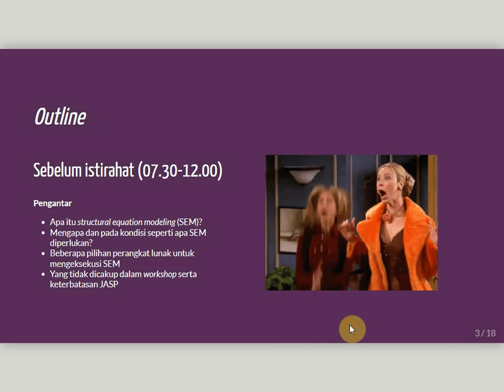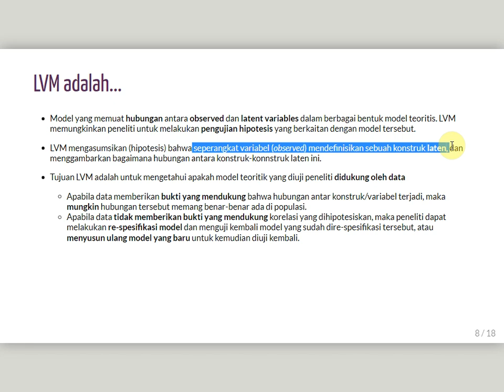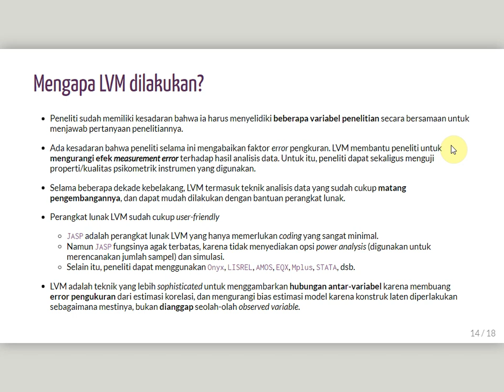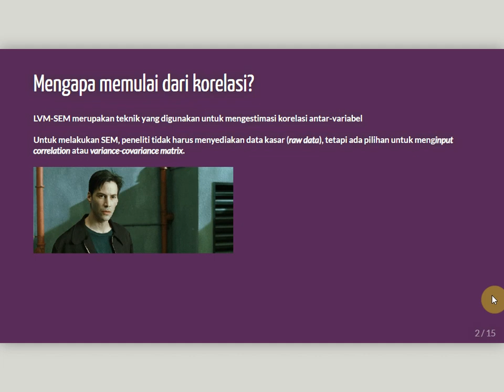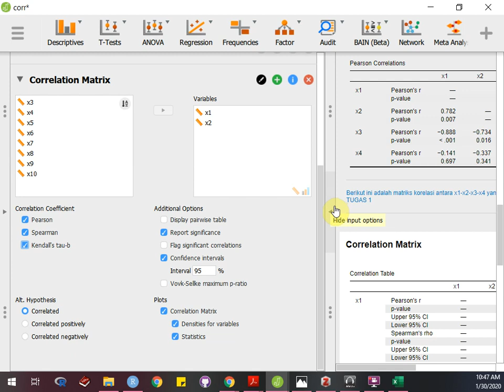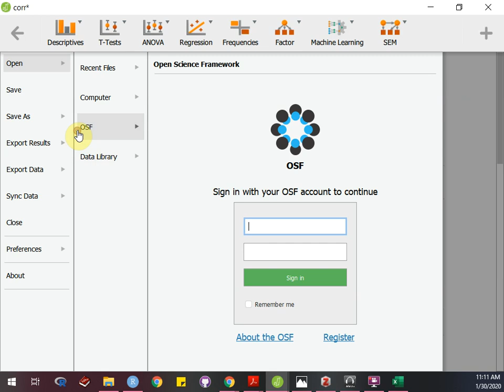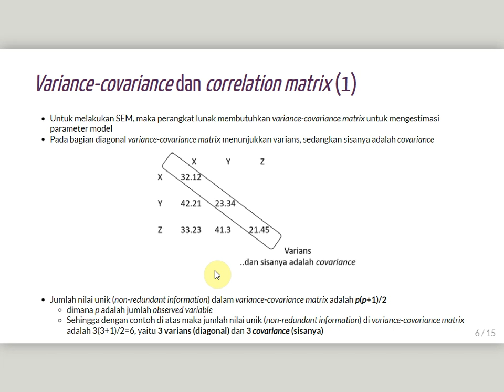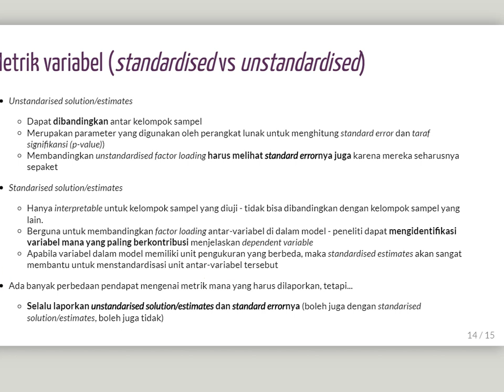Workshop Multigroup Structural Equation Modeling: Bagian 1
Berikut ini adalah materi MG SEM bagian 1. Materi dapat diakses di atau